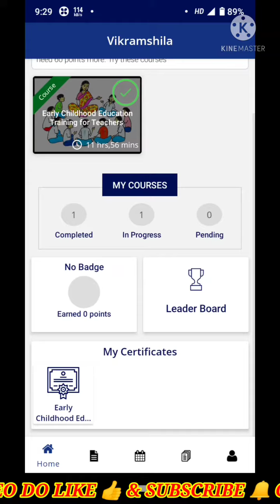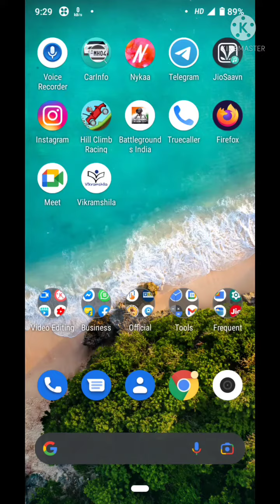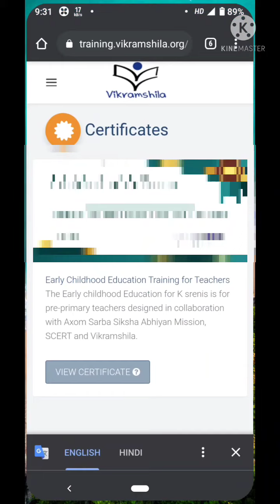How to download Certificate of Ka-shreni training on Vikramshila in two ways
Credits - Vikramshila app developer team and owner of this app and Vikramshila society

Thanks
Santosh Kumar Prasad